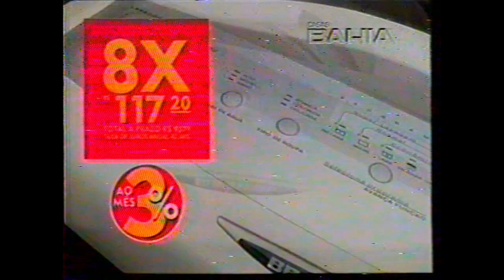Intervalo: VS - TV Coroados de Londrina (29/10/1999)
Capturado em VHS pela TV Coroados, canal 3 VHF de Londrina (PR).